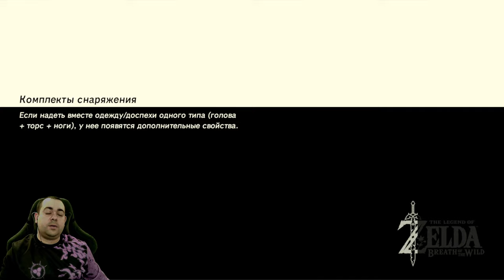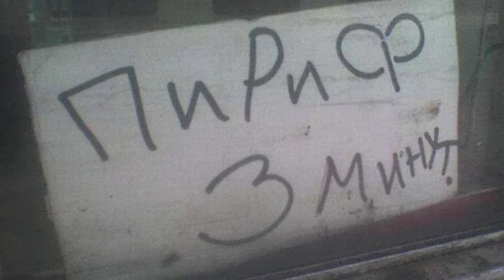Остроухий Зельдочпокер ► 5 Прохождение The Legend of Zelda: Breath of the Wild (Nintendo Wii U)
В далёком прошлом многие расы Хайрула жили вместе в гармонии, синяя аура Шиика обеспечивала жизнь земле. Но всему пришёл конец, когда появилось чудовище, более известное как Бедствие Ганон. 10 000 лет спустя, вернувшись в средневековое государство, королевство Хайрул заново открыло древнюю технологию, посредством раскопок. Прочитав пророчества, которые оставили их предки, они узнали, что Бедствие Ганон вернётся, и что Хайрулу потребуются механические стражи и Чудища в виде животных. Ключевыми участниками сражений Хайрула стали принцесса народа зора Ми́фа, гóрон-силач Да́рук, лучший лучник народа pито Рева́ли и предводительницa герудо Урбóза, которые в итоге были избраны пилотами Чудищ. Герой, Принцесса и Воины пытались остановить зло, но потерпели неудачу. Бедствие Ганон погубил Воинов, короля Хайрула и всех жителей Центрального Хайрула. Герой и Принцесса спасаются. Однако, Герой проигрывает бой со стражами, во время которого его смертельно ранят. В последний момент Принцессa обретает священную силу и спасает Героя, после чего он падает и начинает умирать. Героя погрузили в Святилище Жизни, а Принцесса прячет его меч в Затерянных Лесах и с помощью священной силы в одиночку бросает вызов Ганону и заточает его в ловушку. В настоящем, 100 лет спустя, потерявший память Линк пробуждается от глубокого сна, услышав голос, который ведёт его к ныне разрушенному королевству Хайрул. Он встречает мудреца, который оказался призраком короля Рóама и узнаёт что произошло сто лет назад...